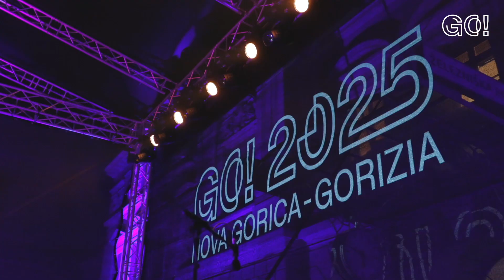Celebrating GO! 2025 birthday with Maja Keuc, Tish and the City of Lights I 18. 12. 2022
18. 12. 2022 was our 2nd birthday of winning the title of EuropeanCapitalOfCulture! It was celebrated with City of Lights by CTA & Via Rastello (flash art made by cross-border kindergartens and schools) and a concert by @majakeucmusicofficial, @urosperic & @tishvevo8707.